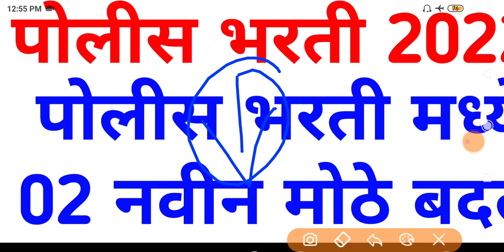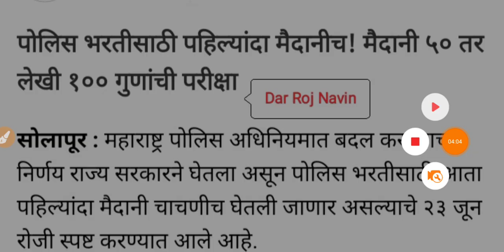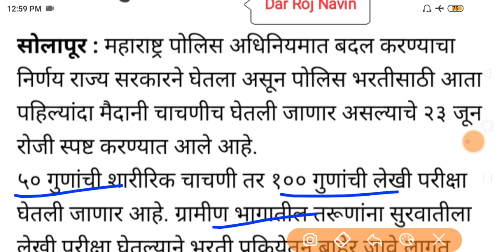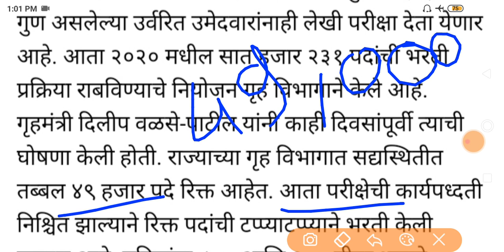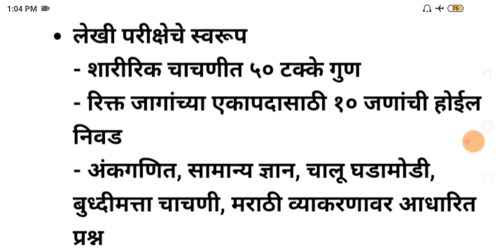Police Bharti 2022 Maharashtra | पोलीस भरती 2022 नवीन बदल | police bharti new update maharashtra 🔥